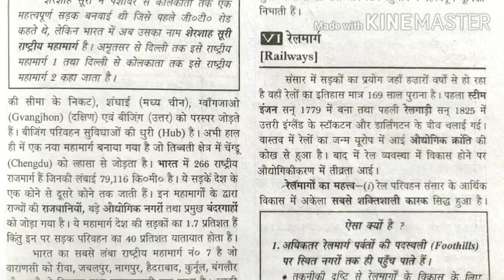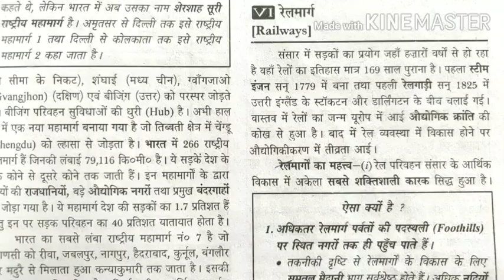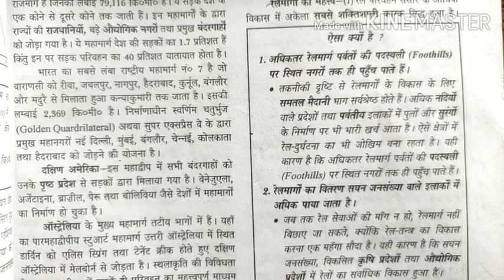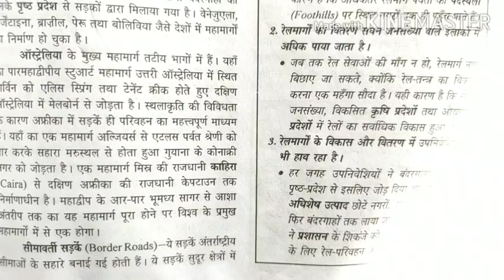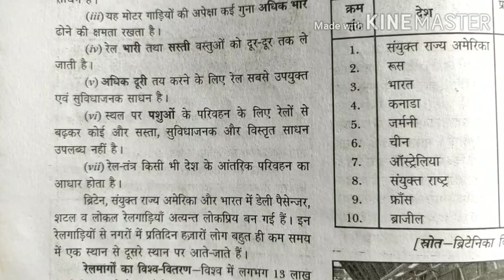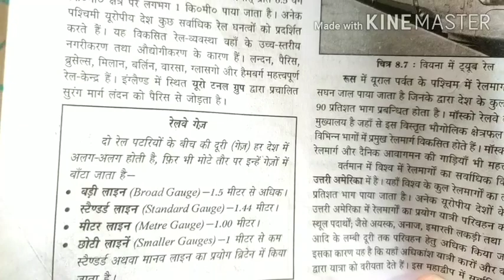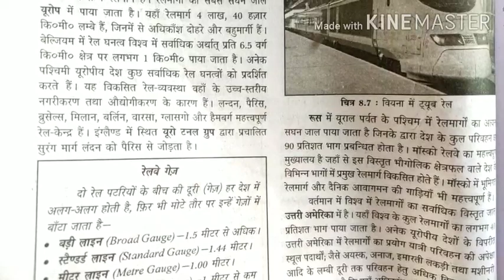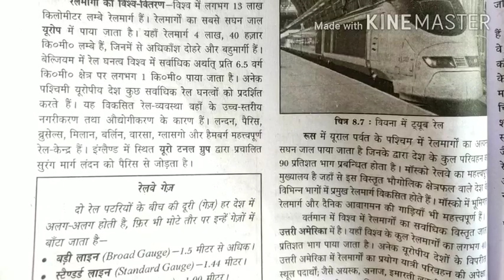Geography Class XII Ch-8 Part-4